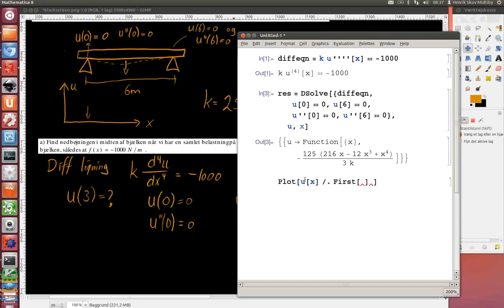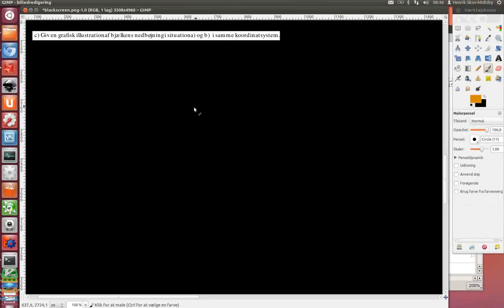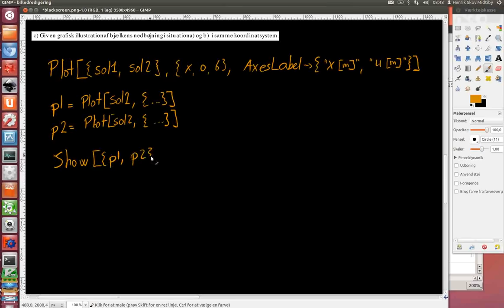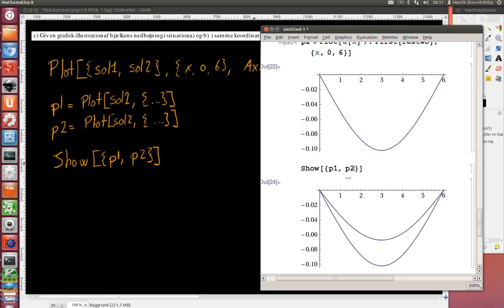2010-05-31 Opgave 3. Bøjning af bjælke